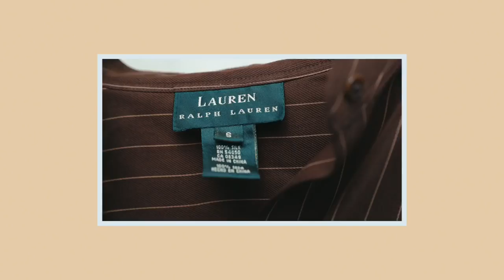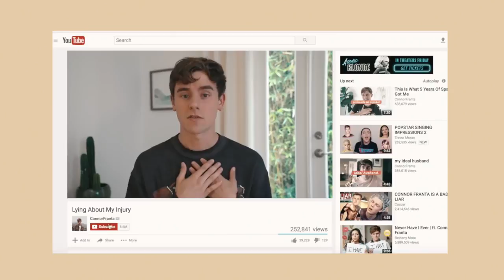56 My First Thrift Store Haul